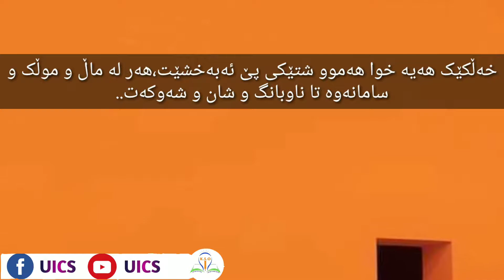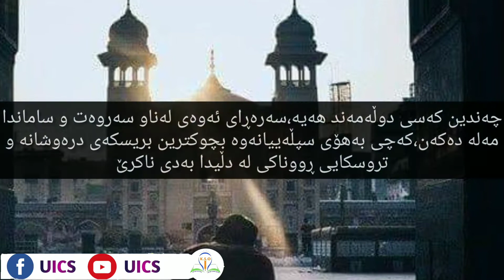حیکمەتی هەژاری هەنێک و دەوڵەمەندی هەندێکی تر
"وڵامدانەوەی پرسیارە سەردەمیەکان" فەتحوڵڵا گولەن